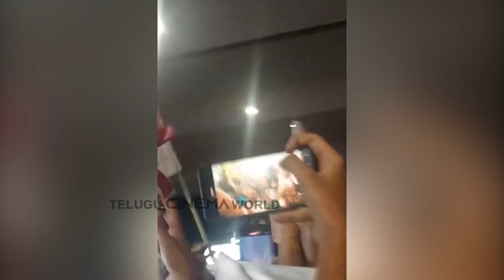Fan Mass Welcome To Jr NTR @Airport After OSCAR Award | Jr NTR Latest Video | Telugu Cinema World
Telugu Cinema World  Channel gives information about Telugu Film Industry, Breaking News, Top Celebrity Interviews, Public Relation Content and Exclusive Interviews of prominent personalities. Followed by leading Celebrities & cinema Lovers across the World, the primary goal is to provide Breaking news from the entertainment industry as it happens to its subscribers and entertain them with its meaningful content.